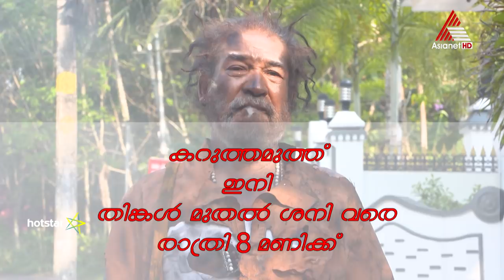പ്രേക്ഷകരുടെ ആഗ്രഹപ്രകാരം കറുത്തമുത്ത് ഇനി തിങ്കൾ മുതൽ ശനി വരെ രാത്രി 8 മണിക്ക്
Karuthamuthu || Serial || Today at 8 PM || Asianet